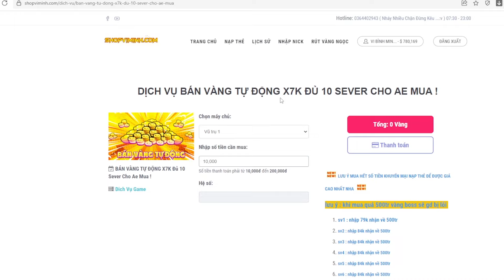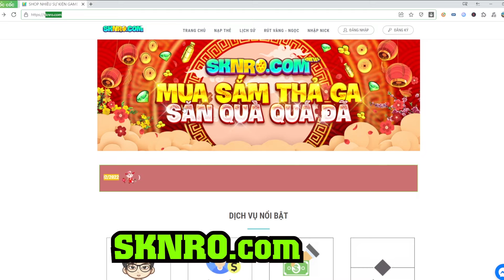Ngọc Rồng Online - Tập 2 Đi Doanh Trại Call Cùng Team Cùi Nhất Game Nro Và Cái Kết